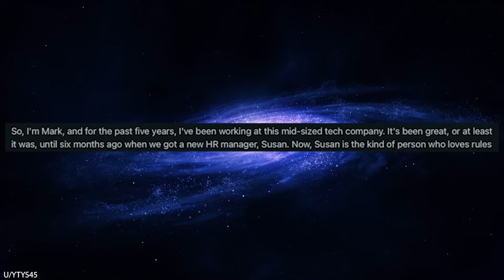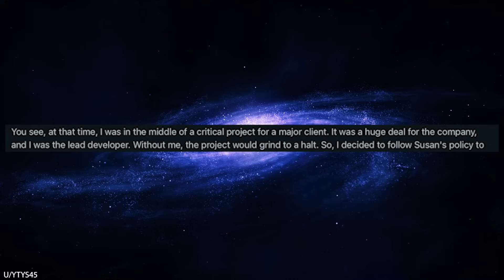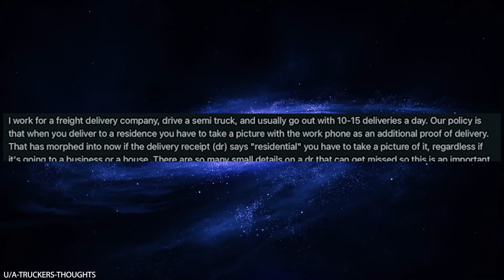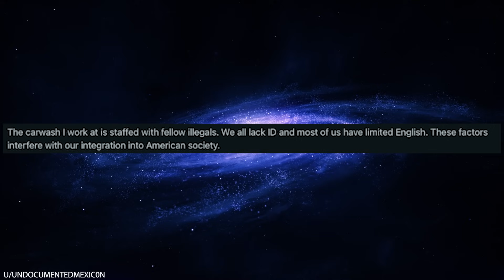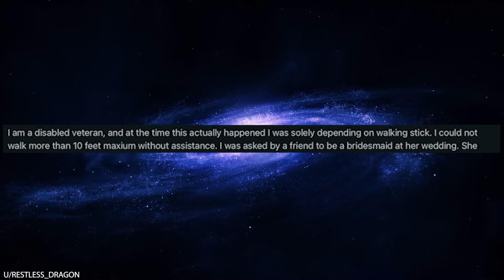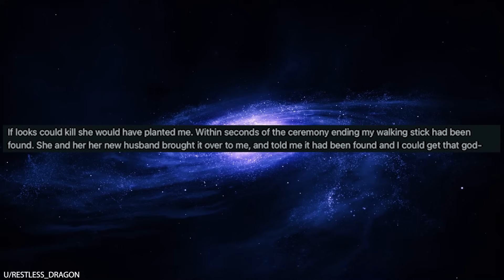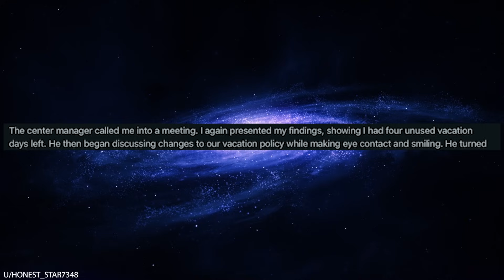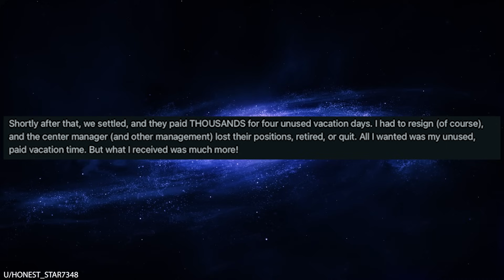r/Maliciouscompliance Steal from Me? It'll Cost You THOUSANDS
0:00 Intro
0:08 Late to work
3:40 Discipline
6:16 On the clock
7:55 Mobility
10:54 Employee handbook